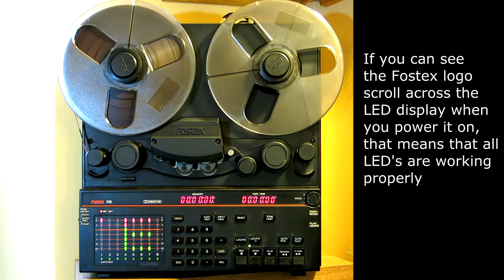Fostex R8 reel to reel recorder functions demonstration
I sold this Fostex R8 multitracker on ebay.  I'm leaving this video of how to test the functions for people who want to purchase one.  I forgot to mention that you need to put it into play (wheels turning) and let it run to the end of the tape to make sure that the motors are good.  You might want to do the same with fast forward and rewind.  If it slows down drastically at any point, don't buy it to use.  Recording and playback is obvious, however there is no headphones socket so you will need a small mixer and a phono to jack cable, and headphones, and a sound source, mic or drum machine.
Incidentally, I would not want to go back to this way of recording.